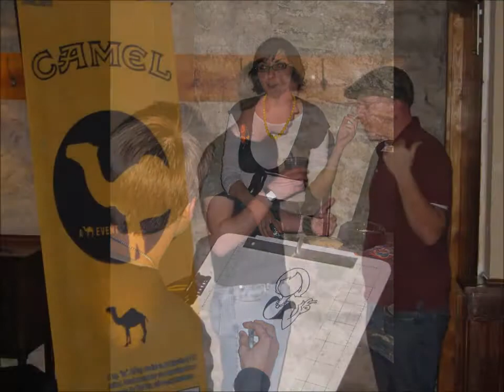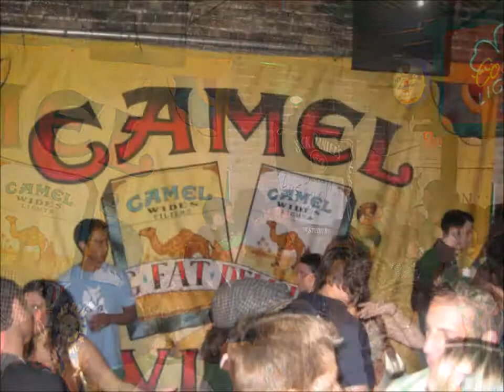just a song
SXSW2006